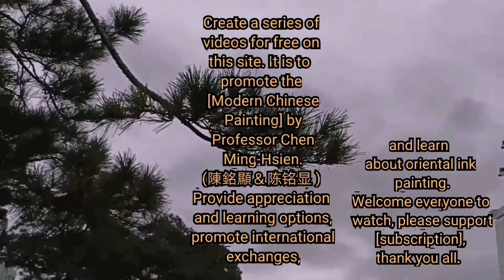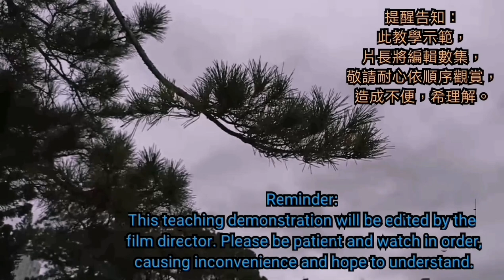松嶺煙嵐（6-5）Pine Clouds and Clouds～Chinese painting landscape陈铭显 陳銘顯Chen Ming-Hsien現代國畫山水教學-水墨畫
创立中华现代国画研究学会暨所属8个画会，提倡『笔墨、意境、现代精神』三要素的现代国画，将西方美学融入东方绘画， 延续传统中华绘画，革新并开创新风格。中国画走入正道，弘扬中华绘画艺术，走向国际。 为目前中国大陆与台湾最具影响力，以及官方肯定的著名专业画家。
1. 两岸(中国与台湾)第一位提出『现代国画』名词，继承传统国画优点，并创立『现 代国画』画派，引领活水延续中华传统绘画命脉，开创康庄大道，贡献卓著。
2. 1971年起两岸(中国与台湾)有史以来第一位提倡用毛笔对景写生并加以推广，这是东方水墨绘画界新观念的转变，也是实践「天人合一」、［外师造化］，及他倡导［无所不画、无所不入画］的自由创作理念，以创作者自我感性为主导，直接反应生活中的体验。
3. 1971年两岸(中国与台湾)第一位设计发明磨墨机，方便了创作。
4. 1975年两岸(中国与台湾)第一位设计轻便水墨写生板，并推广个人自己手制，方便了旅行写生创作。
5. 1980年，两岸(中国与台湾)第一位画家制作个人作品保证书，并每年作品照相编号存档，除个人反省长进，更为收藏者核证，匡正艺术收藏赝品假画问题，促进艺术收藏正常化发展。台湾画廊界因此跟进，推出画家作品保证书，取信购买家。
6. 2008年起创办台湾唯一的『台湾儿童水墨写生比赛』，2015年起举办『儿 童水墨夏令营』，深耕培养国画水墨幼苗。
7. 台湾光复后，两岸(中国与台湾)国画水墨界第一位成功的专业画家。
8. 被誉为『艺坛教父』、『硕、博士后指导教授』，教授现代国画创作，培育优秀画家无数，早年并曾任教侨务委员会华裔中心，海外学生逾五千，遍布世界各国，为真正桃李满天下的画家。
9. 创立［中华现代国画研究学会］暨所属8个画会，为目前台湾最大、素质最优秀的绘画集团，推展现代国画，为国画水墨引领活水，亲近广大群众。
10. 个人作品特色独创：【屋漏痕】、【积色法】表现技法，表现了东方绘画水墨灵动气韵精神与高雅意境，并丰富了传统水墨绘画欠缺的厚实感与色彩变化。尤其是中国画歷史上第一位開創 染色堆砌技法的［積色法］及這新名詞，以色当墨，层层堆砌色彩，厚实了作品 色调也丰富了色彩层次，是中國畫色彩技法最重要的大改革。
11. 被誉为画坛的「常胜军」，在台湾各类美展中获奖超过50次以上，是历经大小比赛崭露头角的实力派画家。
12.个人提倡［再写生］的精神，追求东方［天人合一］最高境界，不仅具有深厚传统笔墨功力，更融入西方绘画的优点，因此创新开拓很多水墨表现新技法，引领风潮。如用：多层次分割重叠法，明暗锉点法表现树丛林木、飘动云海、瀑布点染法、破笔竹林、水墨蕉叶、日出光芒、庙宇、舟船. 等等。
13. 弘扬中华绘画艺术不遗余力，策划主持无数重要展览及大陆、国际交流展，与国家公园系列合作专题画展，巡回国内外展出，除为台湾留记录，并弘扬台湾现代国画水墨成就，宣传台湾之美，促进观光，深得各界佳评。
14. 2013年应福建莆田妈祖故乡文峰天后宫官庙邀请，策划指导绘制完成中国历史上第三版本［妈祖圣迹图］，出版发行全世界，发扬妈祖精神，凝聚中华民族向心力，海峡两岸激赏。

［BIOGRAPHY］:
2015, to cultivate the develop the seedlings of Chinese ink
painting.
He not o